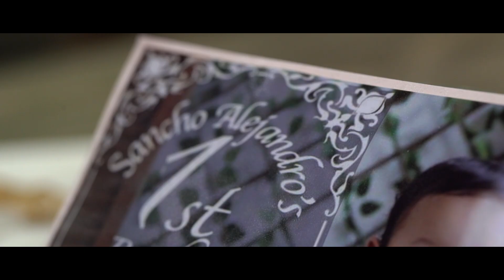Sancho's 1st Birthday | The Platon's